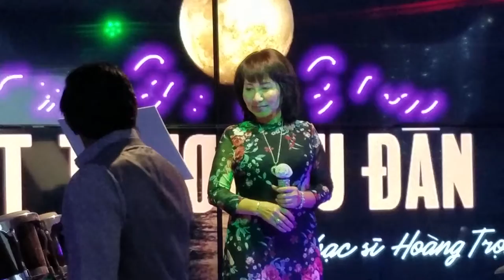Nhã Loan - Một Thuở Yêu Đàn